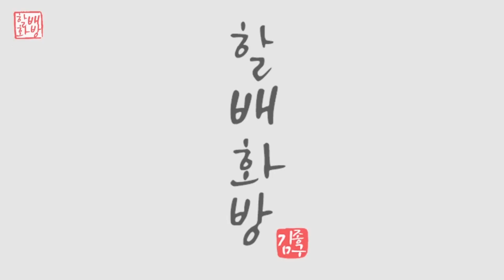해바라기 쉽게따라그리기| 아크릴페인팅 | 유화 | Oil Painting | Acrylic Painting [#449]힐링영상 취미미술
초보자도 쉬운 해바라기 그리기